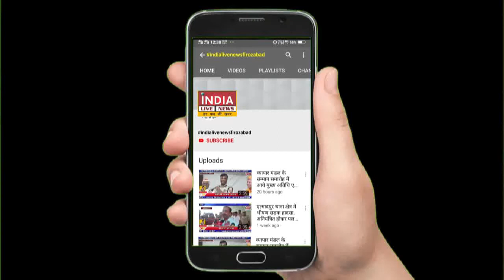फ़िरोज़ाबाद के शिकोहाबाद मैं दो भूमि माफियाओं के बीच चले लाठी-डंडे